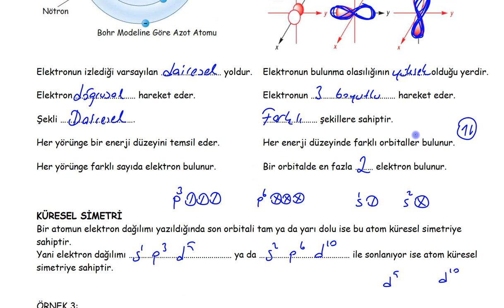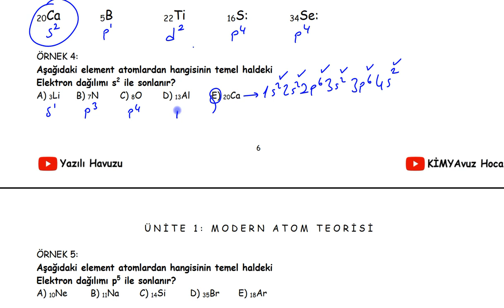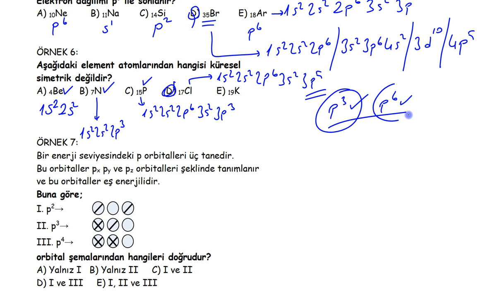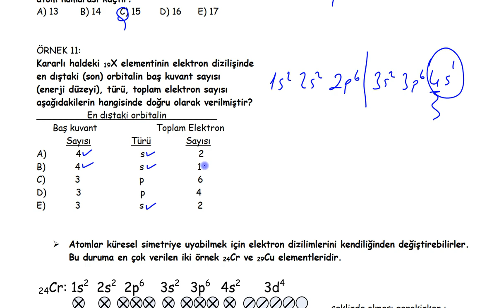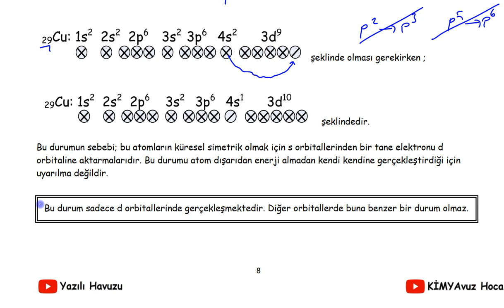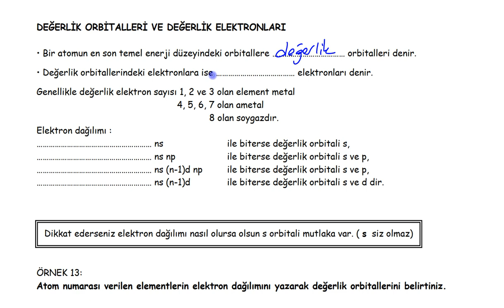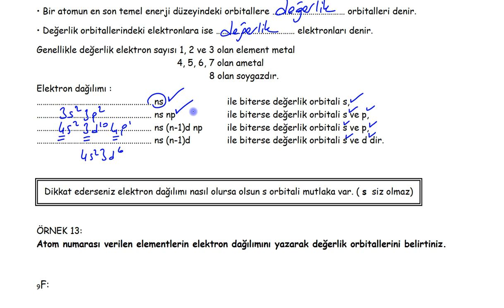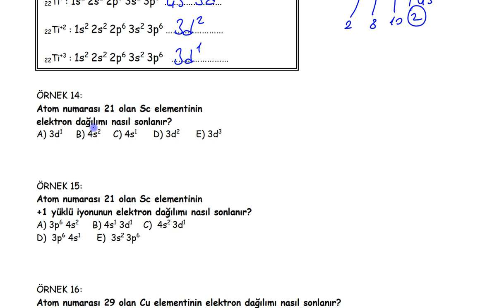Elektron Dizilimi - 2 Modern Atom Teorisi AYT/11.Sınıf Kimya 2.video